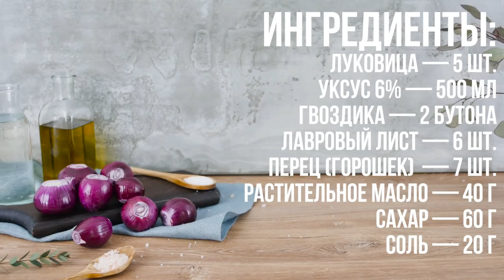Лучок под шашлычок [Якорь | Мужской канал]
В этом видео мы покажем 3 рецепта маринованного красного лука, который станет хорошим дополнением к мясу, приготовленному на гриле или мангале.

Якорь | Мужской канал - видео советы для мужчин на каждый день!